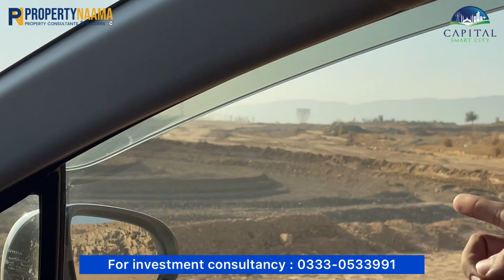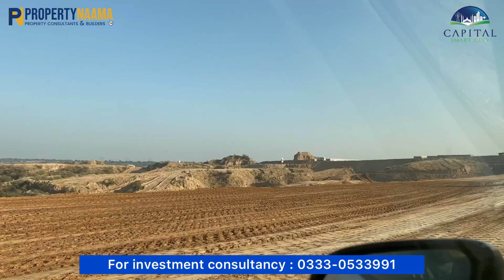Capital Smart City | Harmony Overseas Block Visit | Best Development Update for our Investors